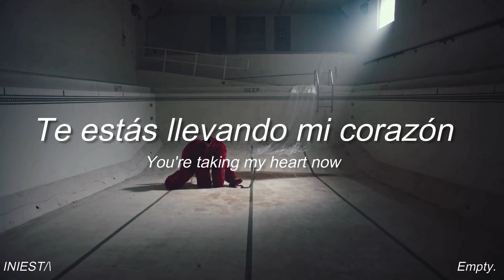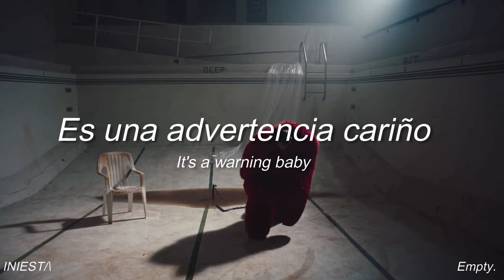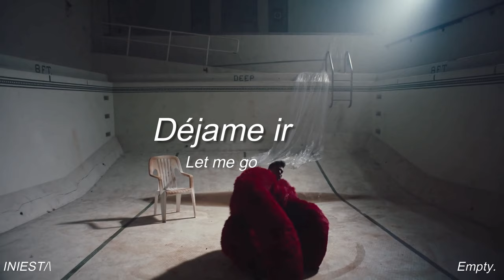Joji - Demons (Sub. Inglés y Español) | Lyrics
Artist: Joji
Song: Demons